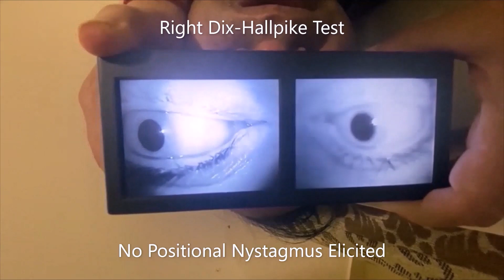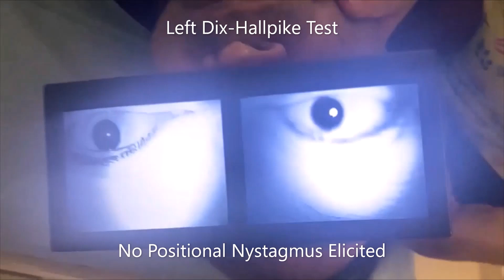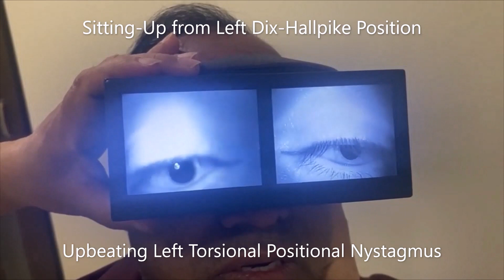Left Short Arm Posterior Semicircular Canalolithiasis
This 54-year-old male patient presented with a history of rotational vertigo on getting up supine and in the lateral recumbent positions. Dix-Hallpike Test in the "head-hanging position" did not elicit positional nystagmus. Uprighting the patient from right, and left head hanging Hallpike position elicited a "Left Torsional Upbeating Positional Nystagmus" and this is indicative of Left Short Arm Posterior Semicircular Canalolithiasis.